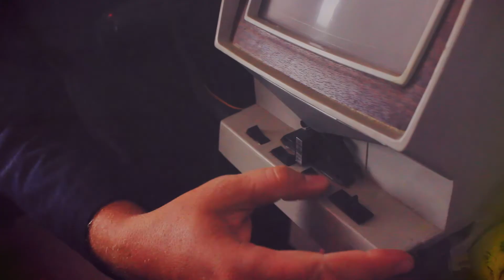The Showtron 5000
Welcome back to the show! The gang checks the news, then busts out Doctor Show's latest invention - the Showtron 5000!

[4/11] Halloween with Doctor Show IV - PART ONE